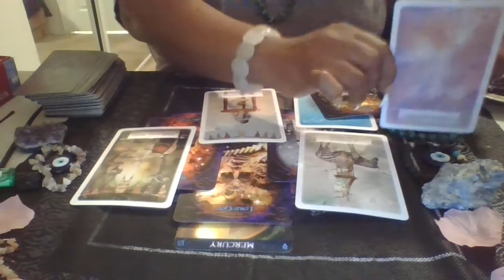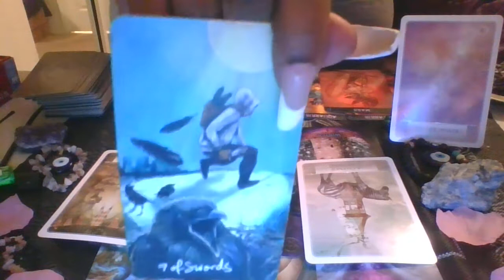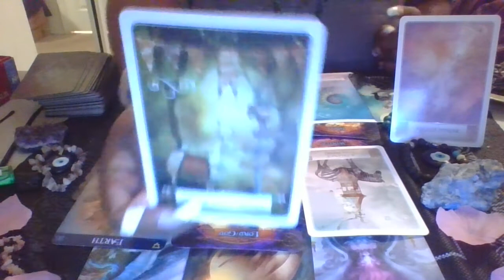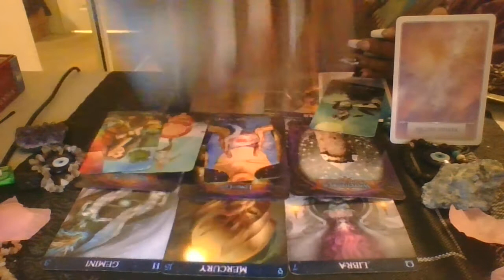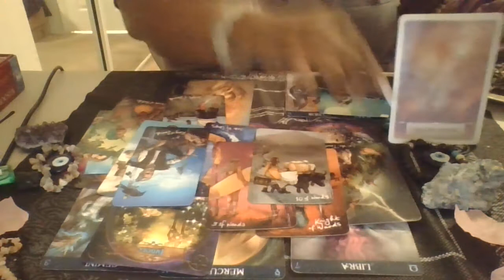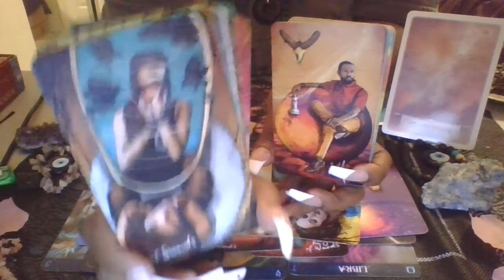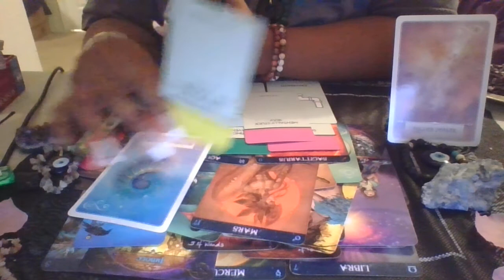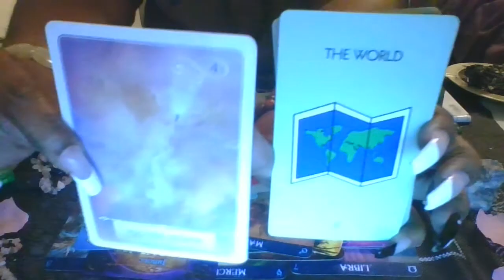LIBRA+GEMINI TOWERS ARE HERE AND NOW FOR DM! CYCLES ARE CLOSING OUT!